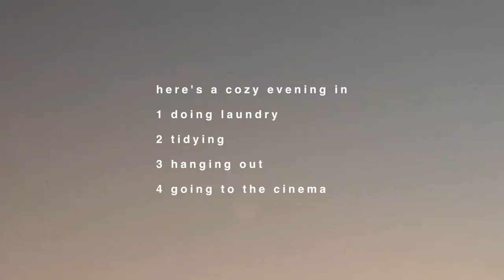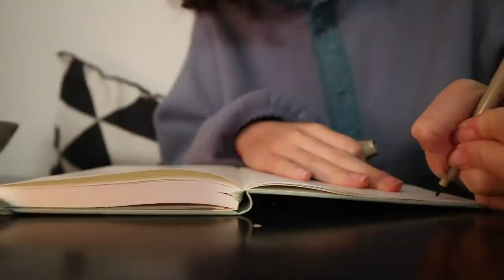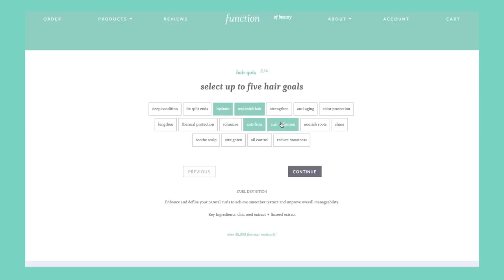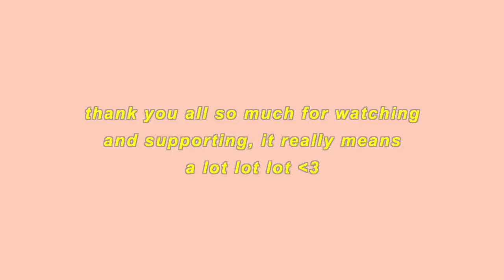Art Vlog 3 // doing things and making art sometimes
Function of Beauty makes unique personalized hair care that is vegan and cruelty-free.

Yayyy another art vlog (i think i'm actually slowly starting to do things) hahah!
I really hope you enjoy and get ready for a bunch more videos in February ;)

Much love and cheers,
nae

This video includes a payed promotion :)